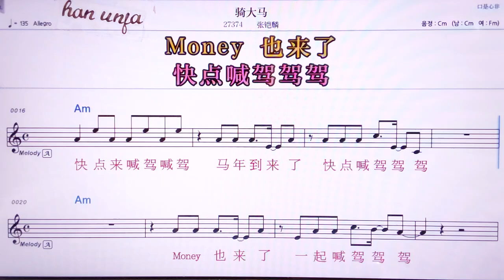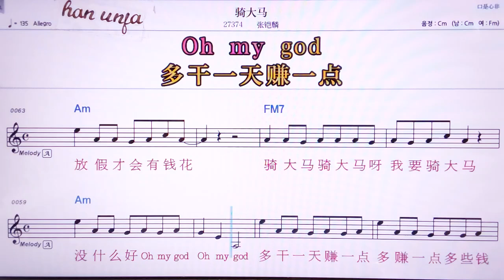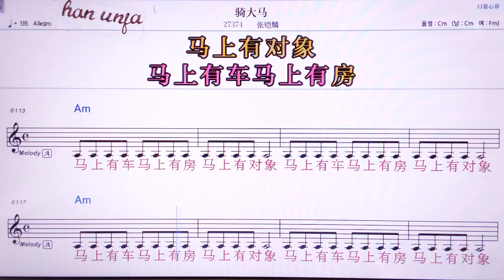💖치따아/짱카아린 👍MR,노래방, 악보, 코드,Karaoke With Sheet Music